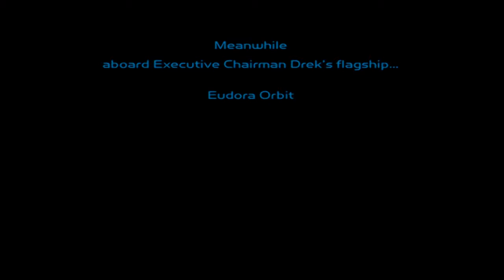Ratchet & Clank HD Part 5 (100%/Platinum - PS3 Collection)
Please excuse the pause at the beginning

Planets visited in this video:
Aridia
Eudora (9:04)

Gold Bolts:
Aridia - 2 & 3 of 4
(2:11 - 2:26, 6:03 - 6:27)

Skill Points:
None

--Sign up for a free 30 day trial for Audible and receive 2 free audio books